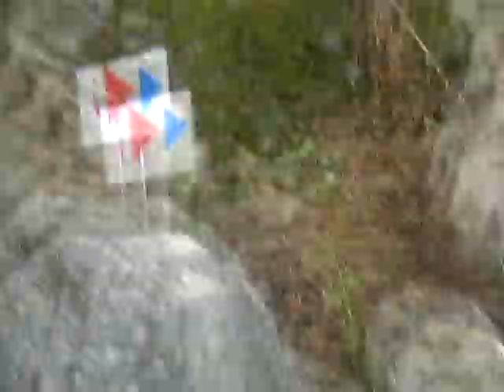Bruno Camozzi Championnat de France FFM la Bresse 2008 Vidéos By Philippe Stocker